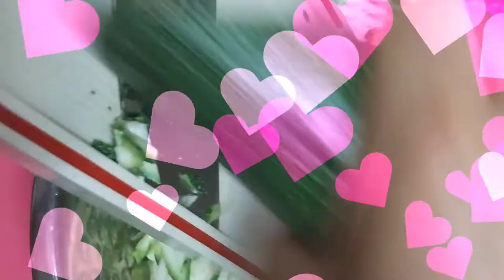오뎅탕과 호박볶음 [홈메이드홍cook]